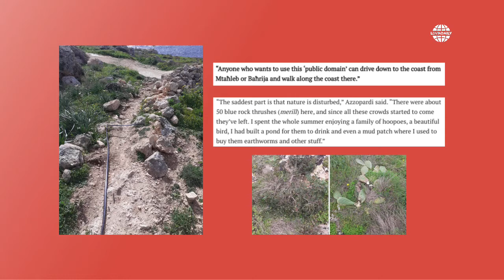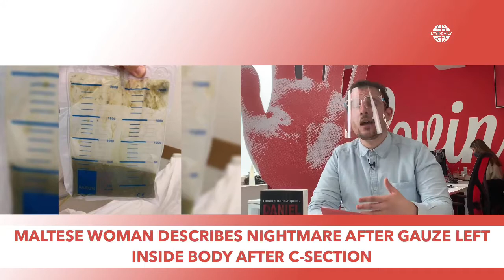Lovin Daily 16.02.21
Good morning Malta and Gozo - here's everything you need to know about the latest news from the island with our hosts @supreofficialmt and @jules_d.orange